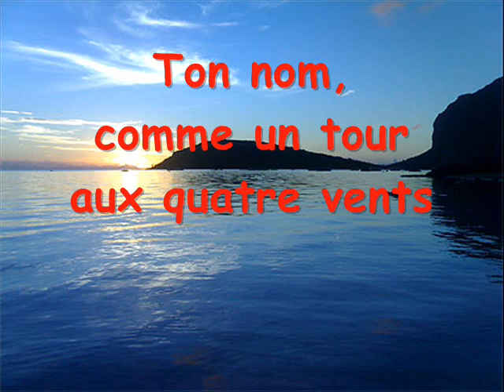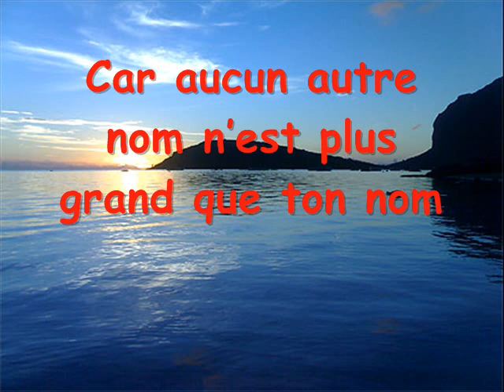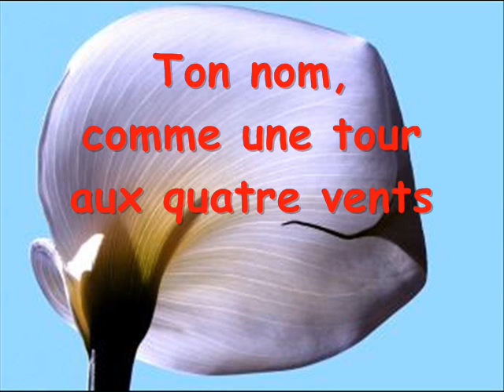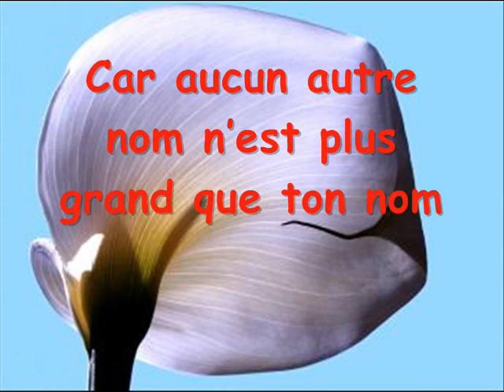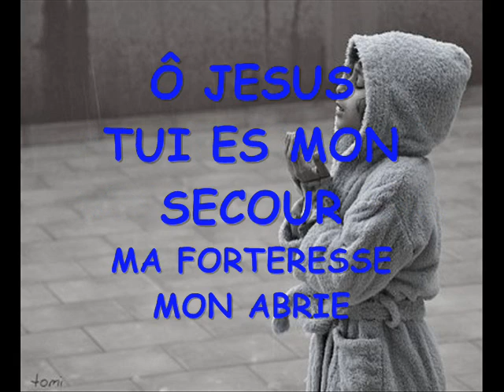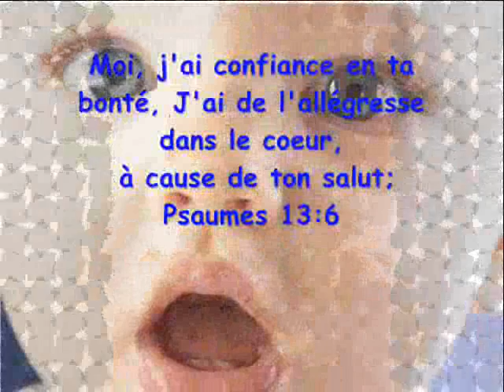♡ton nom♡ { louange et afiration}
Paul baloche